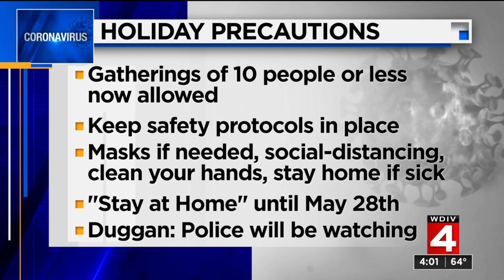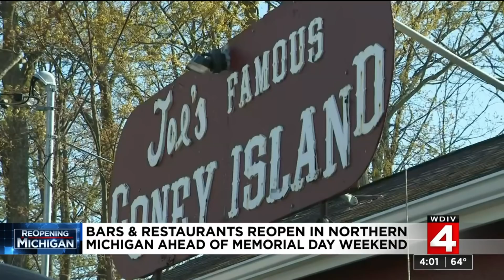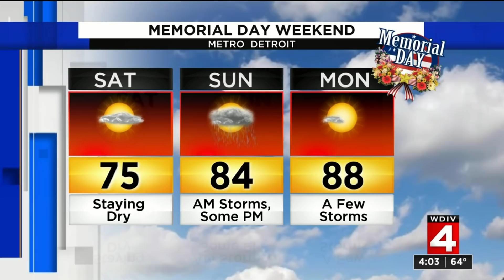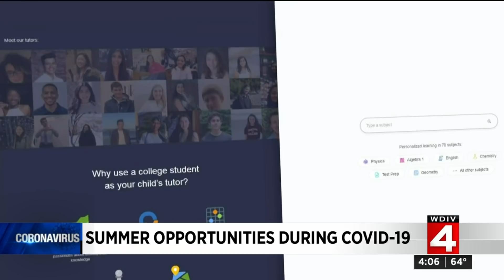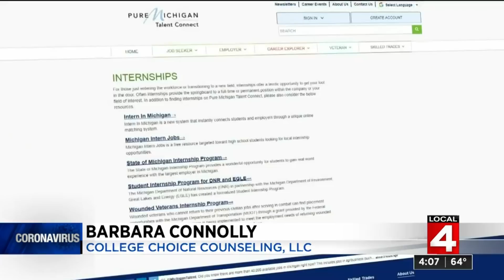Local 4 News at 4 -- May 22, 2020